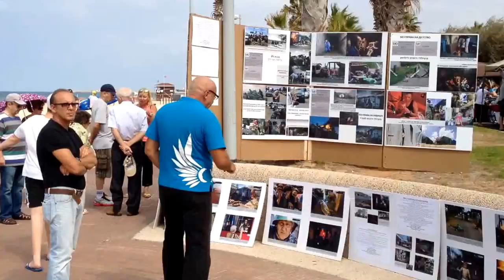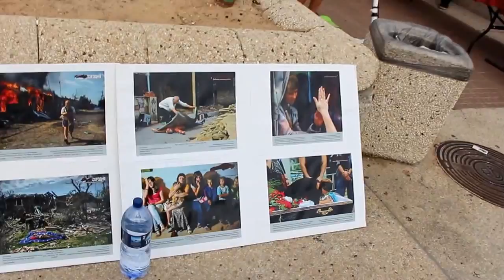Беседа с посетителем фотовыставки в Ашдоде на тему гражданской войны на Украине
Очень трезвомыслящий пожилой мужчина, житель города Ашдод, высказал своё мнение о Войне на Украине, о СМИ, о Хунте.